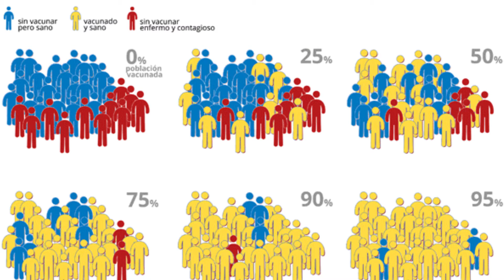La mayoría de la población de Songo–La Maya está vacunada contra la Covid-19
Poco a poco, barrio por barrio los trabajadores y trabajadoras de Salud Pública han ido vacunando a toda persona disponible y con salud contra la Covid-19. Songo-La Maya ha visto reducir exponencialmente sus números y está cada vez más cerca de aquello que los especialistas llaman inmunidad de rebaño.